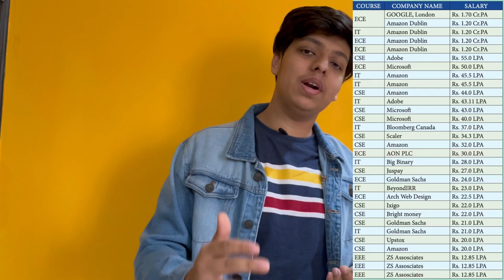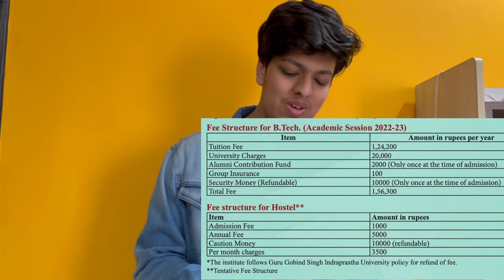Watch this before joining MSIT | MSIT review | Reality of MSIT 😱 | 1.7 Cr+ placement??